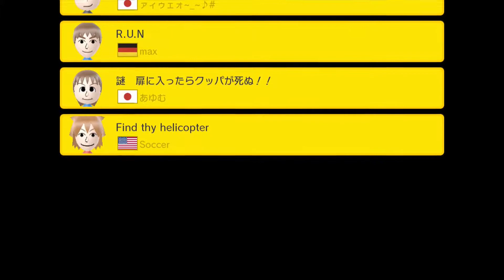Super Mario Maker w/ Derek and Wade - Ep. 2 - 100 Easy Marios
It's like 99 luftballons, but cooler. And not a number one hit.

Upload Schedule:

Therealwhensley: Monday/Thursday
Pimagora: Tuesday/Friday
Random Videos: Wednesdays

Art Design: Berchina - IG: @berchina